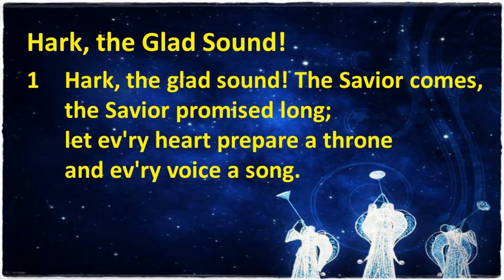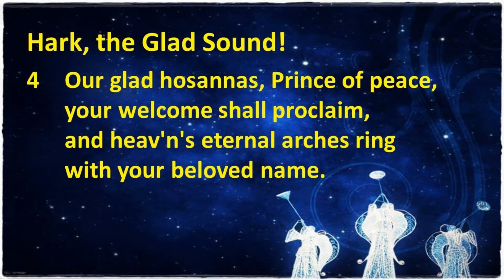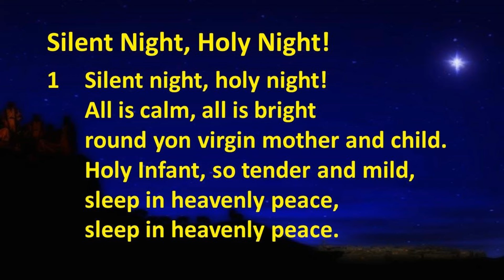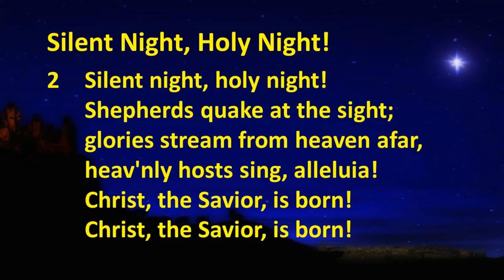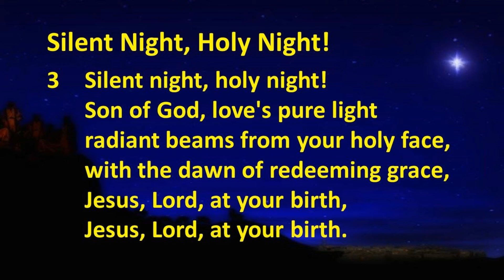St. Paul’s Lutheran Church Service of Hope and Healing, December 22, 2021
Welcome to St. Paul’s Service of Hope and Healing.
For those who are interested in participating with the candle lighting at home, you are invited to have a candle or candles ready.

St. Paul’s Service of Hope and Healing adapted from:
Fear Not! A Service for Advent
Annual License SAS016573.

Blue Christmas Service: When Christmas Hurts
Written by Heather Hill. Used with permission.

Music in this service:
“Silent Night”, Public Domain.
“Hark the Glad Sound!”, Public Domain.
obtained from One License with license A-715792.